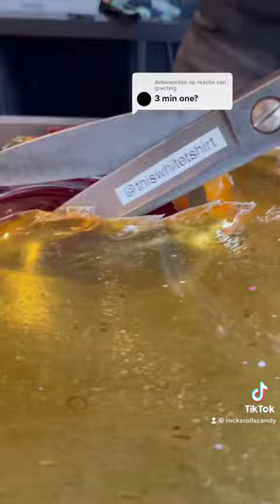The Ultimate Satisfying Video - Guaranteed to Leave You Impressed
Most Oddly Satisfying Video to watch before sleep
3 minute ASMR Candy Cutting 🤯
sssniperwolfsniper wolf#103reactingreactionfunnysatisfyingoddly satisfyingsatisfying videooddly satisfying video sssniperwolfreactionreactingfunnyfunniestfortnitesniper wolf
5 minute craft5 minute crafts5 minute crafts food5 minute crafts for school5 minute crafts school5 minutes craft5 minutscraft5-minute crafts5-minute crafts techcraftsdiydiy activitiesdiy projectsdo it yourselfeafive minute craftfive minute craftsgadgethandcraftlifehacksproyectos facilesschool hackstechtik toktiktok trendstiktok videotipstrickstrucostrucos de bellizatutorialuseful things 5 minute craft 5 minute crafts 5 minute crafts food 5 minute crafts for school 5 minute crafts school 5 minutes craft 5 minutscraft 5-minute crafts 5-minute crafts tech crafts diy diy activities diy projects do it yourself ea five minute craft five minute crafts gadget handcraft lifehacks proyectos faciles school hacks tech tik tok tiktok trends tiktok video tips tricks trucos trucos de belliza tutorial useful things